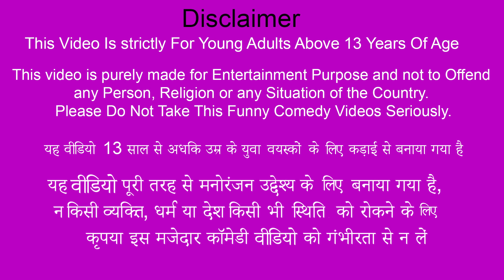Noodles Roti Tasty Chole Bhature Street Food Hindi Stories Collection Hindi Kahani New Comedy Video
Noodles Roti Chole Bhature Wali Street Food Hindi Bedtime Stories Hindi Kahani Funny Comedy Video
Description - Noodles Roti Chole Bhature Wali Street Food Hindi Bedtime Stories Hindi Kahani Funny Comedy Video.